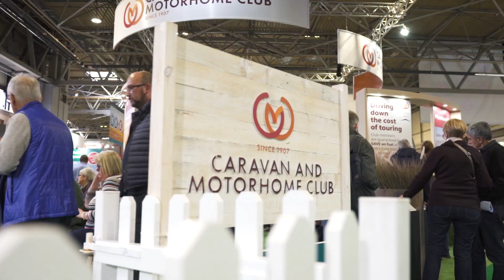Design Awards 2019 YT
The Motorhome Design Awards - our independent, unbiased assessment of motorhomes, based on our members' criteria are a industry highlight. In this, the 20th year of the awards, we follow Director of Marketing at the Club,  Harvey Alexander as he chats with one of this year's judging panel, Martin Dorey, who has the difficult task of assessing 99 motorhomes to discover who will be 2019 champions.